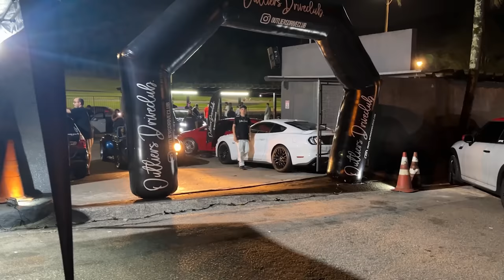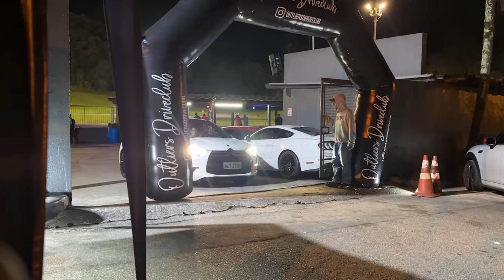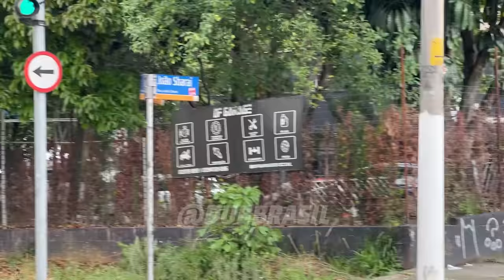NÃO É CLICKBAIT - ALEMÃO DA CARAVAN SAINDO DE LADO